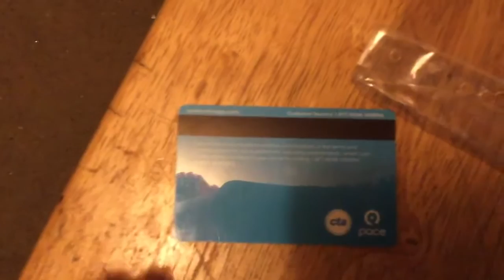I found a old CTA Ventra card!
This is very old Ventra card and this is CTA card and I don’t own this CTA Ventra card and I film Ventra tickets and I say Freedom Tower Studios go check out my video and hope you guys like this video!